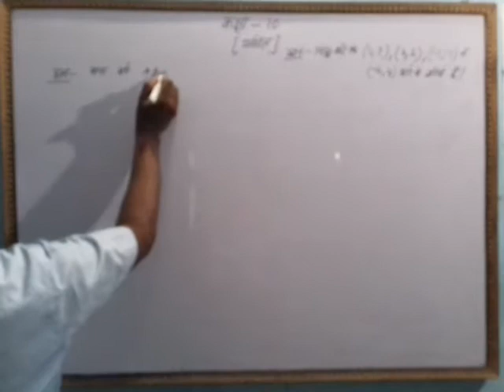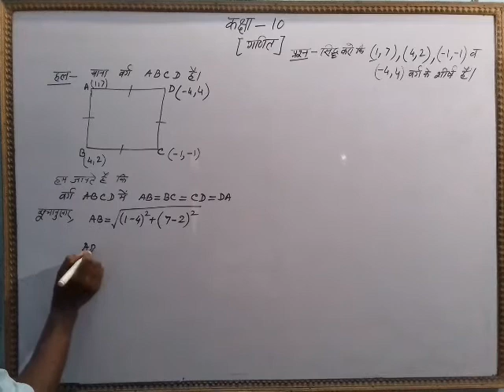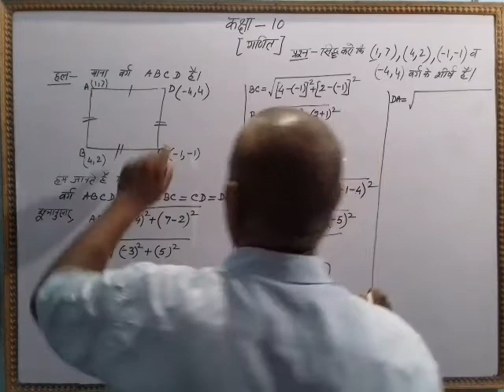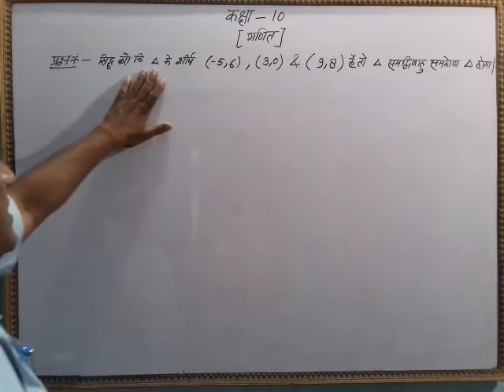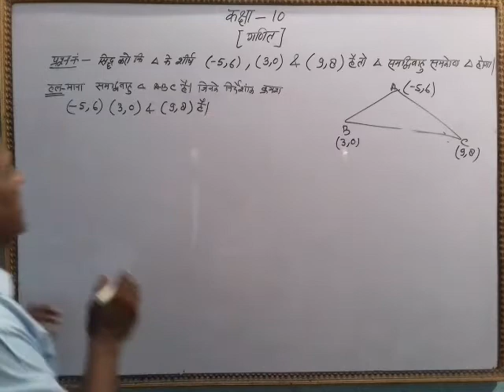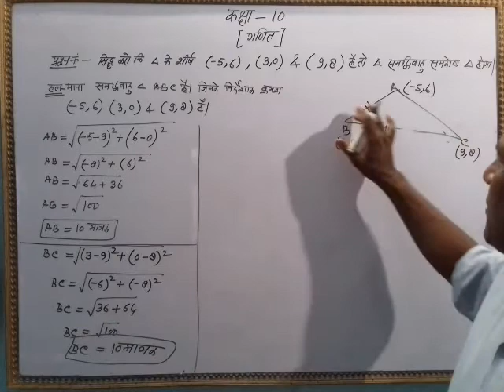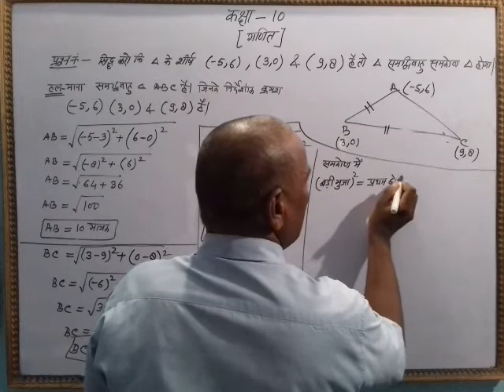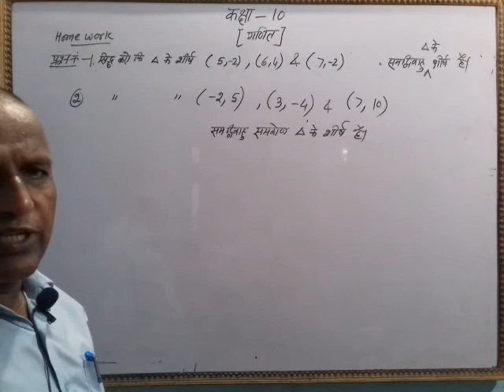कार्तीय तल पार्ट 5